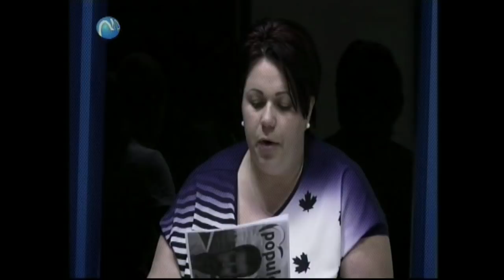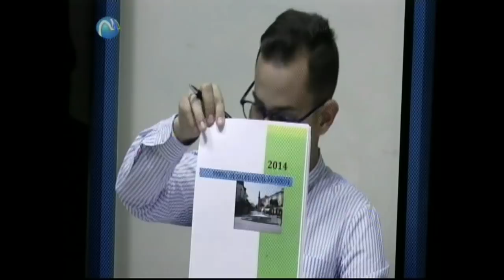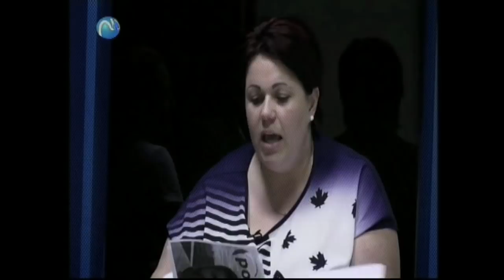Cuarto debate Elecciones Locales 2019 Nerva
Cuarto debate del ciclo de cinco organizados por Onda Minera RTV Nerva para conocer las propuestas programáticas de los cuatro partidos políticos que concurren a las próximas Elecciones Locales del 26 de mayo en Nerva. Las materias a debatir han sido: Políticas de Bienestar Social, Salud y Deportes. Los candidatos que han participado en el mismo han sido: José Miguel Lepe por Independientes Nerva; Eva María Rodríguez por el PP; Isabel María Almendral por Adelante Nerva; y Ylenia Rodríguez por el PSOE.